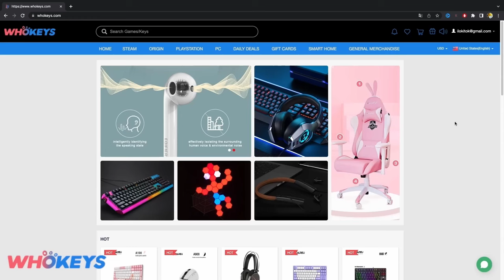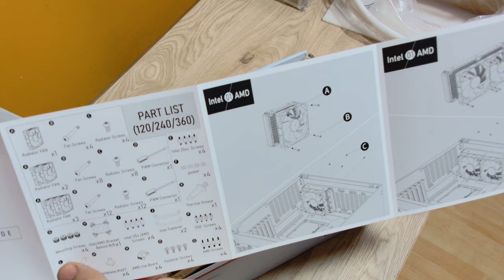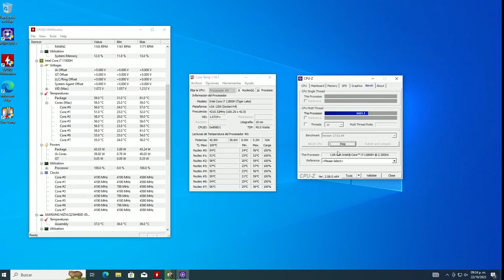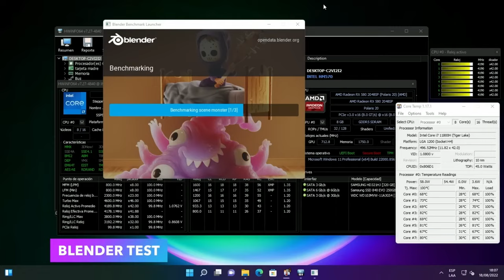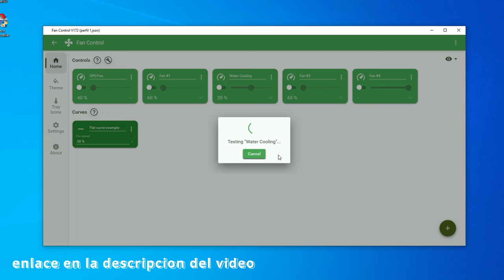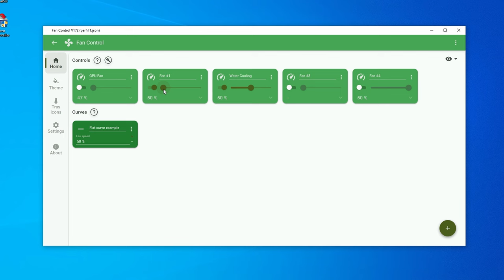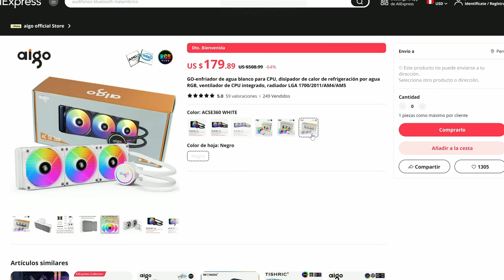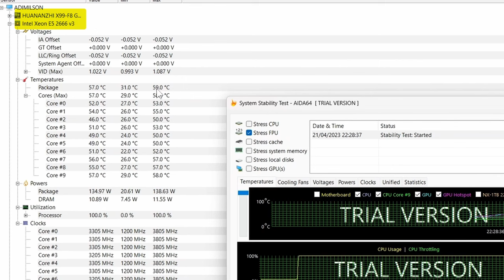Refrigeración Líquida Económica: Mantén tu PC Fresco sin Vaciar tu Bolsillo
🟢Refrigeracion liquida
🟢Memorias RAM del video (se que lo quieres xd)
𓀞𓀟𓀠𓀡𓀢𓀣𓀤𓀥𓀦𓀧𓀨𓀩𓀪𓀫𓀬𓀀𓀞𓀟𓀠𓀡𓀢𓀣𓀤𓀥𓀦𓀧𓀨𓀩𓀪𓀫𓀬𓀀